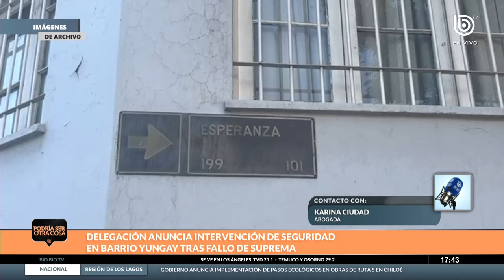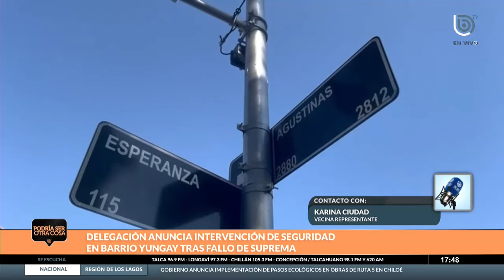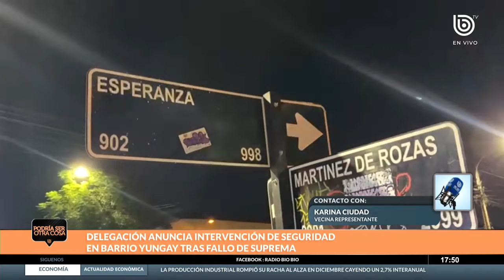Vecinos de Parque Portales celebran intervención que tendrá Barrio Yungay tras decisión de Suprema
La Municipalidad de Santiago y la Delegación Presidencial de la región Metropolitana deberán elaborar un plan de medidas para combatir la inmensa cantidad de personas en situación de calle que se encuentran en el sector del Parque Portales, en el Barrio Yungay.

Lo anterior, después que la Corte Suprema acogiera un recurso interpuesto por la Comunidad Condominio Agustinas 3160, quienes acusan insalubridad por esta situación, además de lamentar la falta de seguridad.

Para conocer más detalles, en el Podría ser Otra Cosa conversamos con Karina Ciudad, vecina del sector, quien comentó que “era el último recurso, no teníamos más puertas que golpear, y decidimos hacer eso como comunidad”.